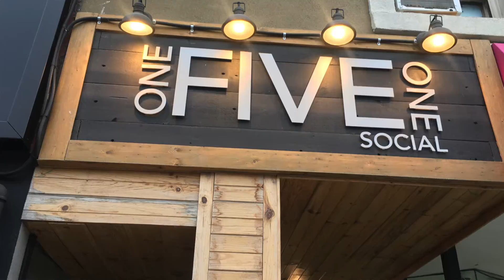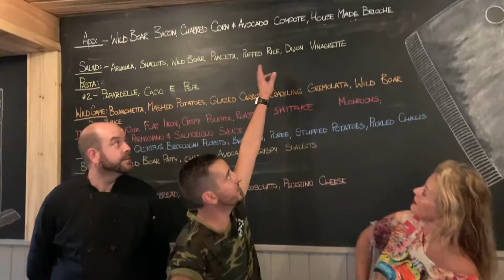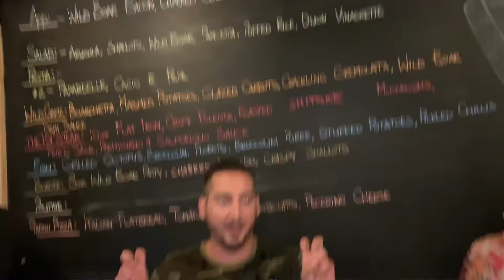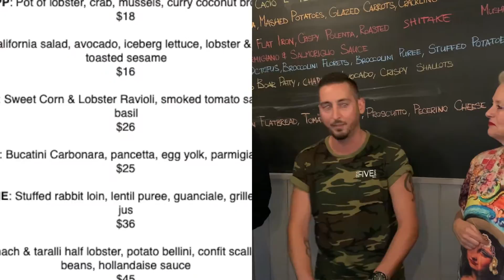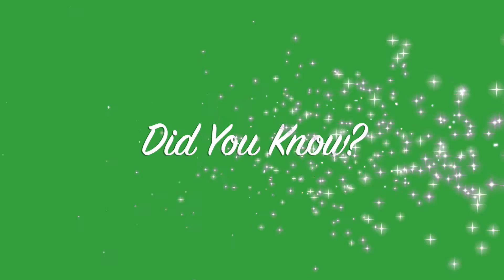You'll Just Adore The Wild Boar at One Five One Social. Download our App, Get $10.00 and 5% loyalty.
Download the One Five One Social APP. and get $10.00. Get It On Google Play or Download It On Apple the App Store and earn 5% loyalty points on all takeout/delivery orders.

Welcome to One Five One Social located in beautiful downtown Oakville, Ontario.This great spot has a very inviting vibe, with some of the best food available anywhere. This is a definite hidden gem for Foodies anywhere.

The menu featured on the chalkboard changes every week to reflect locally sourced, farm fresh ingredients. Each week a different theme is selected from Wild Boar, to Rabbit, Venison, Lobster and more.
A recent review tells it all. "This is one outhouse hidden gems you hate to tell other people about, so you can enjoy it yourself, but realize you need give it greater recognition.

This week we explored Wild Boar.